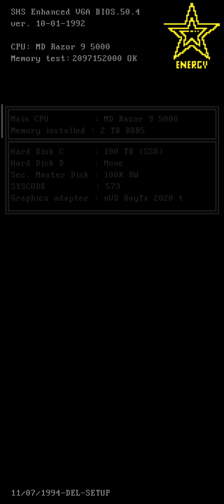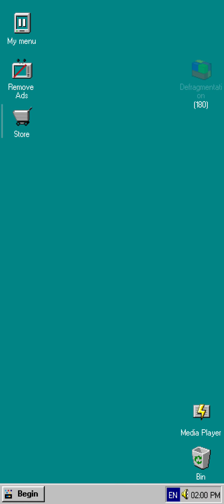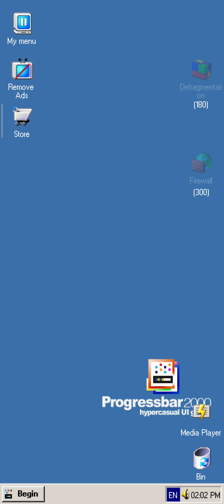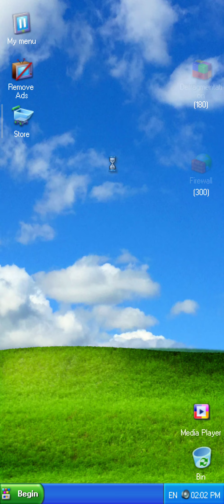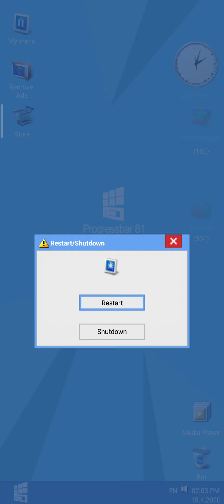Progressbar 95 all startup and shutdown sounds - remake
This video is a remake because there's a new progressbar whisper also the ads are removed

Progressbar 95 - iOS 🕹️💾💿📲
Sorry I don't have the Link for it try search it